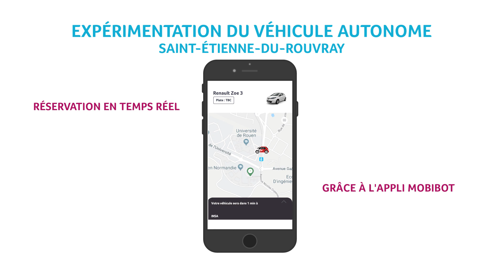Vers une année 2019 rebondissante pour Réseau Astuce !